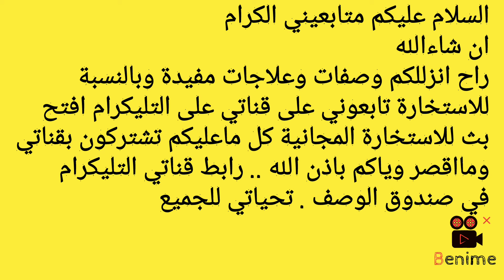اللهم صل على محمد وال محمد قناتي التليكرام للاستخارة المجانية